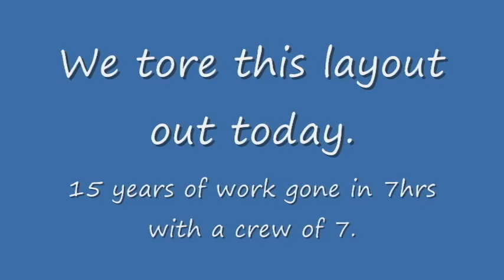Huge Model Railroad Layout tearout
Tore down a Model Railroad Layout today. The guy was
moving and had to get it out of the basement.I will be using
the parts for my upcoming On30  railroad.